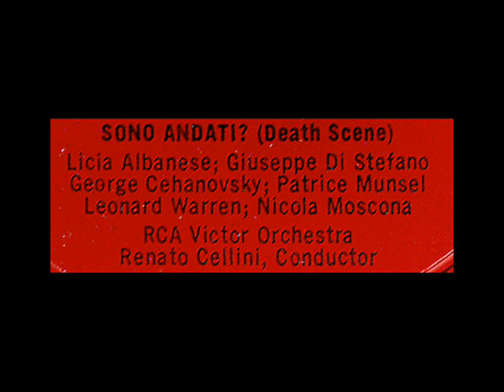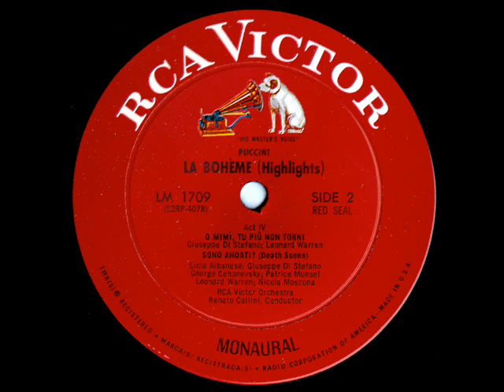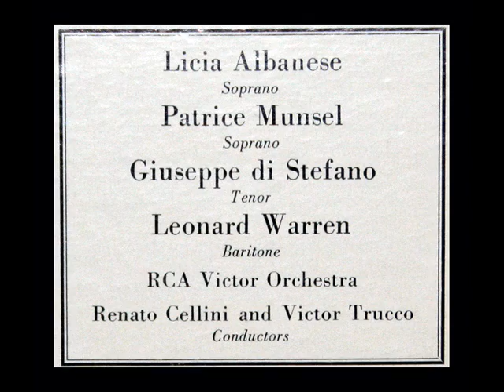Puccini / Licia Albanese / Giuseppe Di Stefano, 1951: Sono Andati? (Boheme, Act IV)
Giuseppe di Stefano (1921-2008) and Licia Albanese (1913) are soloists in this performance, released on the RCA Victor label in 1953.  Renato Cellini and Victor Trucco lead the RCA Victor orchestra.  From the LP that you see above, "Puccini - La Boheme - Highlights."

"David Hertzberg"